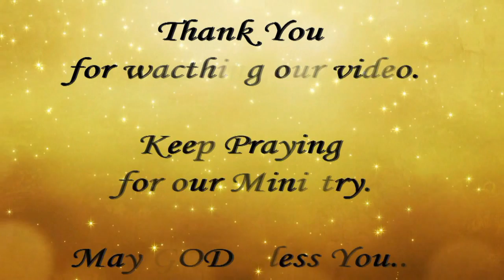The Call of Moses (తెలుగు)